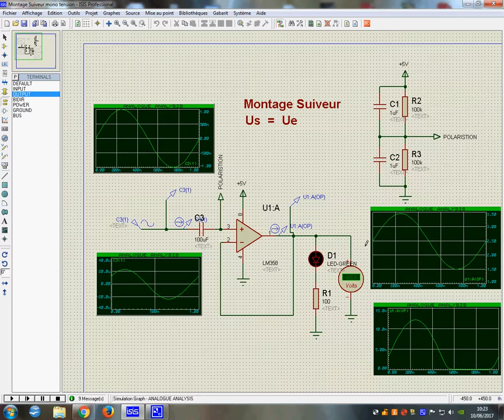montage suiveur mono tension AOP ALI LM358 Adaptation d'impédance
simulation sous Protéus d'un montage suiveur à amplificateur opérationnel, amplificateur intégré linéaire mono tension.Montage souvent utilisé pour "isoler" au niveau courant, un capteur analogique. On parle, au vu de l'amplification en courant d'un tel montage, d'une adaptation d'impédance.